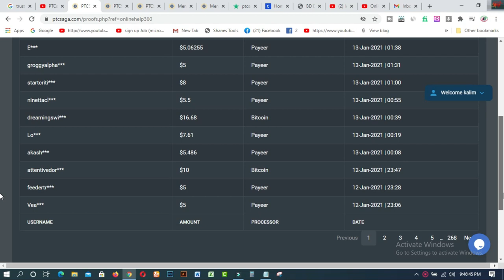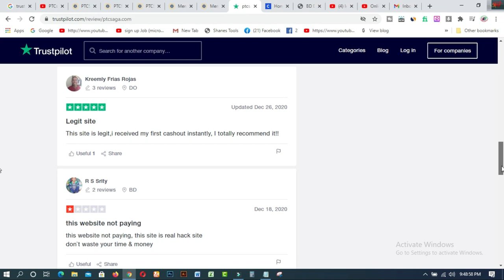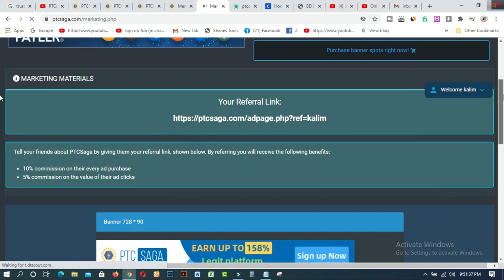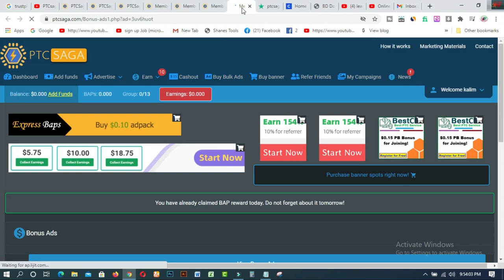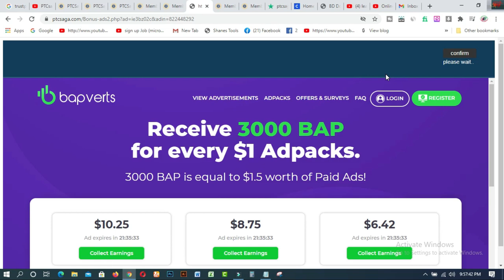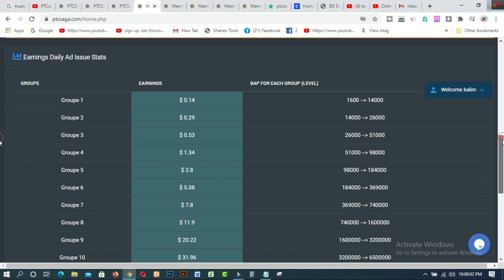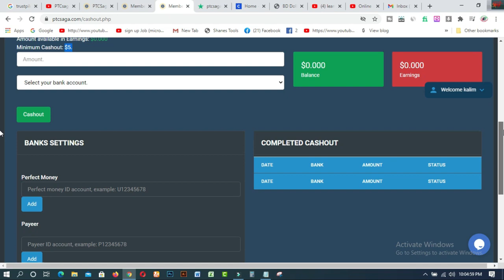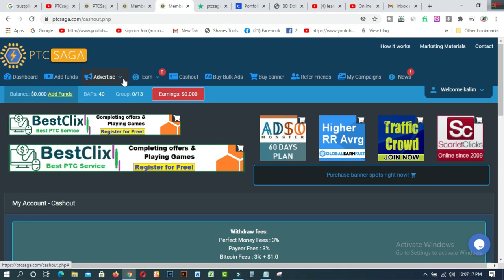How to earn from PTCsaga Easily I Instant Withdraw Easy Income Site 2021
In this video you will find How to earn from PTCsaga Easily I Instant Withdraw  Easy Income Site 2021. How to earn from PTCsaga Easily I Instant Withdraw  Easy Income Site 2021. You can easily earn income from this site through mobile and computer. Payment is also being given through Perfect Money, Payer, Bitcoin. The work is very easy and you can invest if you want to earn more. Through which the income will increase up to 158%. You can also earn money by referring friends. Learn more in the video.

Related Tags:- ptcsaga থেকে খুব সহজেই ইনকাম করুন instant withdraw easy income site onlinehelp360 online income ptcsaga.com reviews paidverts alternatives how to make money online make money online how to earn in ptc saga ptcsaga.com ptcsaga legit how to earn money in ptcsaga trusted ptc best ptc site 2021 ptcsaga payment proof mobile income app ptcsaga register ptcsaga login how to earn money bangla easy income site work from home ইনকাম করার সহজ উপায় how to

1. How to create fiverr account on android easily
2.9 free trusted sites for selling Logo-2019 II Amazing sites for selling logo
3.ঘরে বসে অনলাইন সার্ভে করে দৈনিক 12 ডলার ইনকাম করুন Best Online Surveys 2020
4.Need Donation For Education Top 16 Crowdfunding Sites for College and Educational expenses
5.Spin & Earn Money App Bkash App Payment | Online Income Bangla 2019
6. প্রতিদিন Zalinks থেকে অন্তত ৫ ডলার ইনকাম করুন Iসরাসরি বিকাশ পেমেন্ট নিন I BEST Copy Paste Typing-2020
7. বিকাশে ৫০ হাজার টাকা ইনকাম I Bkash Make Money Online 2020 I Online Income BD Bkash Payment.
8. how to sign up on 4 Microworkers websites to earn More -2019
9. Upwork English spelling test (US version) answers 2019
10. Upwork English spelling test (U.K version) and Answers 2019
11. 2019 Upwork Readiness Test and Answers ( GET 5 out of 5)

12. ৯ টি সাইট থেকে ফ্রিতে সহজে লাখ টাকার আর্থিক অনুদান নিন ।
13.9 free trusted sites for selling Logo-2019 II Amazing sites for selling logo
14. KajKey  -থেকে-আয়-করবেন-যেভাবে II how to earn by BID on KajKey
15.10 best & free fundraising websites for all-2019 II fundraising websites